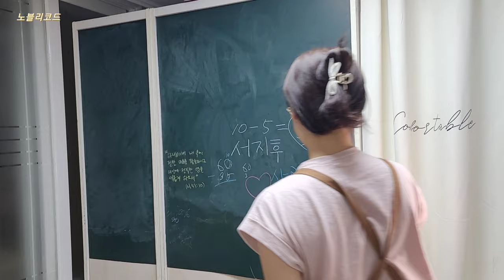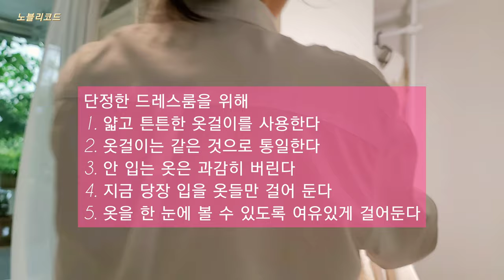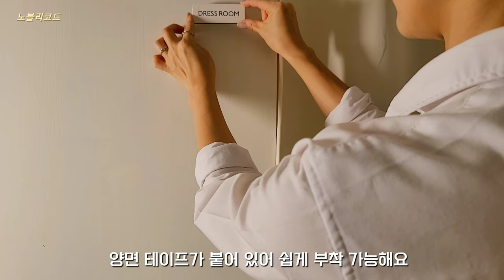Vlog 13년된 옷장 재활용해서 깔끔하고 알찬 나만의 드레스 룸을 만들었다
기존에 집에 가지고 있던 13년된 옷장과 행거 커튼등을 이용하여 나만의 드레스룸을 만들었어요

영상에서 사용한 제품들
♤ 노루페인트 아이보리색 1L 1만원 -롯데마트 구입
♤이케아 옷걸이 10p 3500원 -이케아 고양점 구입

(영상과 다른 제품이지만 유사하면서 배터리가 훨씬 오래가고 업그레이드 된 제품으로 공유합니다
사용해보니 1주일에 한 번 충전이 은근 불편하네요 이 제품은
1년에 2번이면 된다고 하고 금액도 합리적이라 추천합니다)

♤드레스룸 도어사인 1개 990원-문고리닷컴